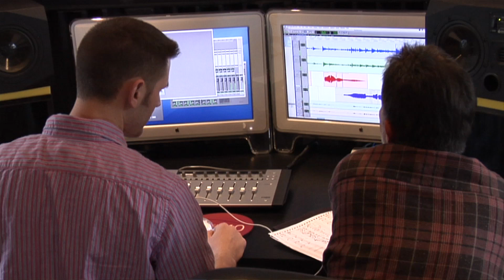Ronn McFarlane "One Morning" Blog Part Two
Here is a look at the recording session for the upcoming release by Ronn McFarlane "One Morning" from Dorian Sono Luminus.